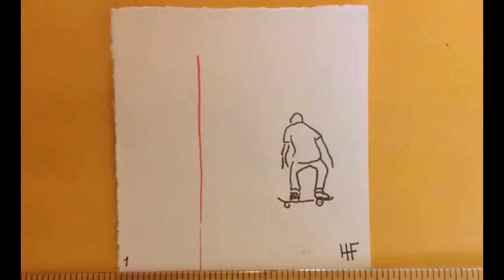Skate Animation 1.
Marc Johnson 180 Nose Manual, Switch Heel out, illustrated and animated by @HoratioFresh